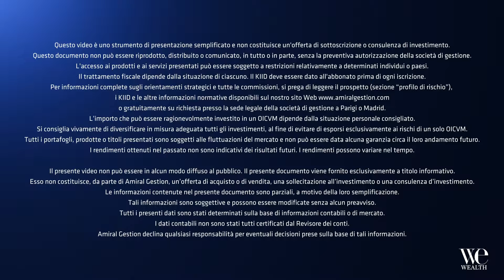UNA STRATEGIA IN 10 CLIC - Il Value Investing per Amiral Gestion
Amiral Gestion sposa una filosofia basata sul value investing e sull’applicazione di un margine di sicurezza affidabile, calcolato fra il valore intrinseco della società e il prezzo di mercato. Francisco Rodríguez D'Achille, head of institutional business development di Amiral Gestion, presenta la strategia della società di asset management e il fondo Sextant Grand Large.